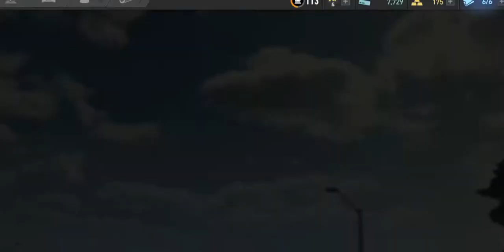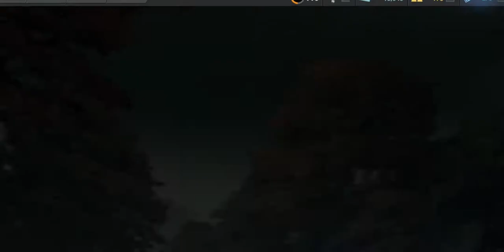Proving Grounds Mitsubishi Evolution X day 2 : Need For Speed No Limits